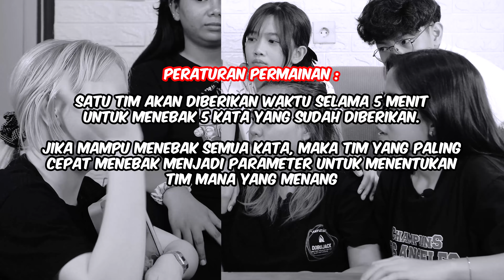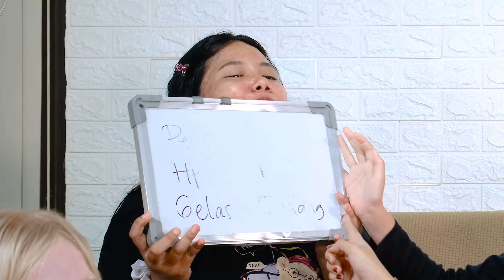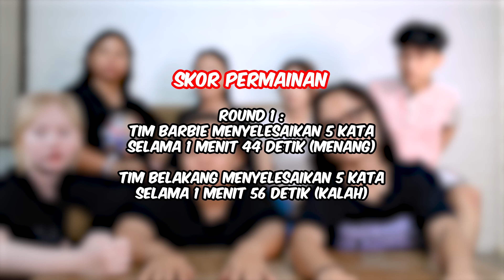[E-GAMES] PENUH EMOSI DAN TERIAKAN! BIKIN GEREGETAN!!! | TEBAK KATA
ERAIN MANAGEMENT